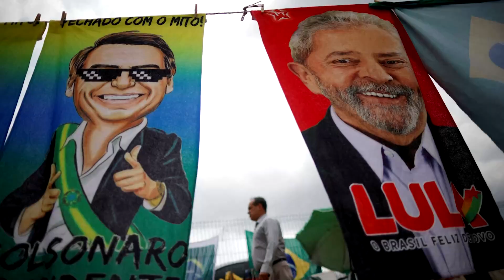Brazil's first transgender lawmakers elected to congress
Brazil has elected its first ever transgender lawmakers to Congress. Duda Salabert's campaign focused on environmental issues while Erika Hilton called her historic election a case of 'justice for her ancestors.'